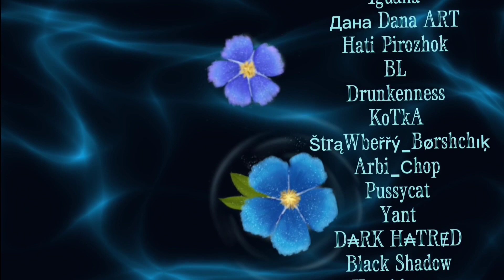🌺Flower Maiden 🌺 [COMPLETE Original characters MAP] Gift for/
HAPPY LAST BIRTHDAY!!!) @Storm_Bird_Z
Friends, we were able to do it! MAP turned out simply incredible and I am grateful to every person who took part
I love you all, what came out as a result of our joint work is something incredible

Participants ❤️:
0:00 : Dusty star/ Iguana
0:08 : Iguana
0:15 : Дана Dana ART
0:23 : Hati Pirozhok
0:27 : Дана Dana ART
0:33 : Dusty star
0:41 : Blind Lazy
0:53 : .Hati Pirozhok
0:59 : Arbi_Chop
1:09 : Дана Dana ART
1:17 : Дана Dana ART
1:24 : Hati Pirozhok
1:31 : KoTkA
1:37 : ŠtrąWbeřřý_Børshchıķ
1:43 : Drunkenness
1:49 : Arbi_Chop
1:56 : ŠtrąWbeřřý_Børshchıķ
2:02 : Дана Dana ART
2:08 : Hati Pirozhok
2:15 : Pussycat
2:19 : Arbi_Chop
2:32 : ŠtrąWbeřřý_Børshchıķ
2:38 : Yant
2:42 : Arbi_Chop
2:51 : KoTkA
3:00 : Дана Dana ART
3:06 : Дана Dana ART
3:18 : Drunkenness
3:23 : Дана Dana ART
3:30 : D₳RK H₳TRɆD
3:34 : Black Shadow
3:42 : Iguana
3:51 : Kenshi_qwq
4:05 : Дана Dana ART